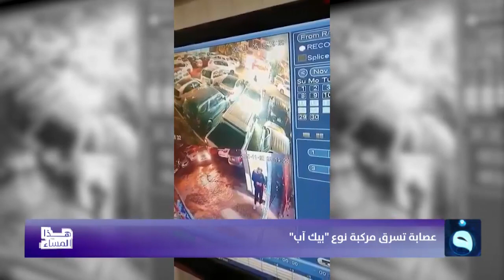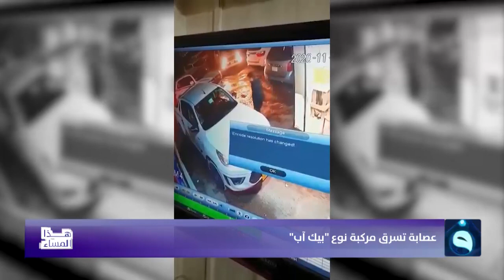لاتترك"مفاتيح" سيارتك داخلها في الكراجات العمومية .... لهذا السبب | هذا المساء